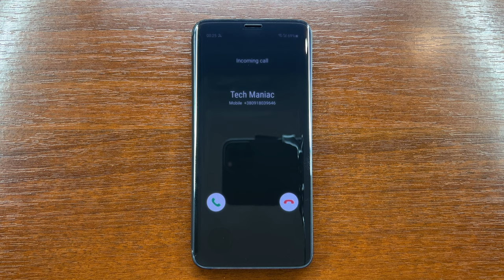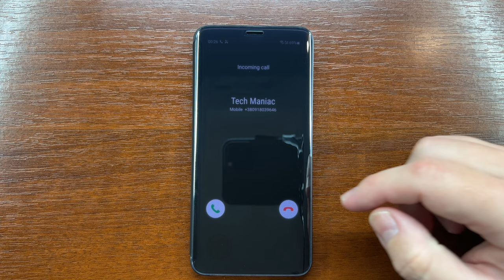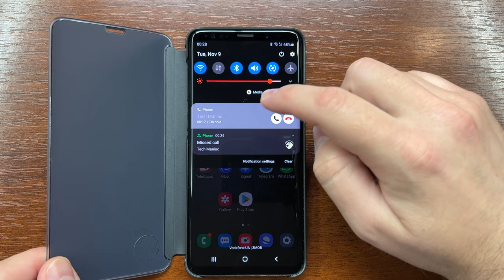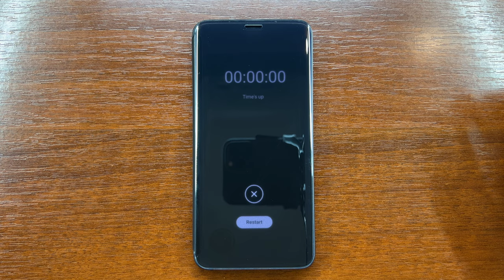Samsung Galaxy S9 Plus Incoming Call in S-View Flip Clear View Standing Cover Case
Testing incoming call on Samsung Galaxy S9 Plus SM-G965F in Clear View Standing Cover case (EF-ZG965).
The phone runs One UI 2.5 on top of Android 10 Q.

In this video:
00:00 Unboxing S-View Cover Case
00:55 Incoming Call Over the Horizon 2018
02:17 Outgoing Call via Clear View Flip Cover
02:52 Checking Android version
03:11 Timer
03:24 Alarm Clock Alert
03:33 Testing the Standing Cover feature